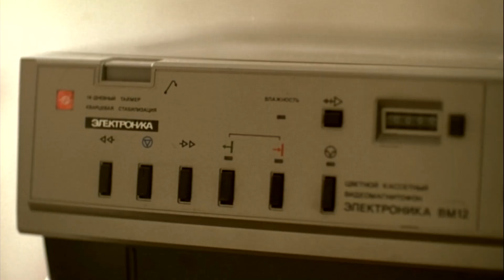Sergei Bodrov Jr. is a real human being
And a real hero

Song: Electric Youth & College - A Real Hero
Films used: Брат & Брат 2